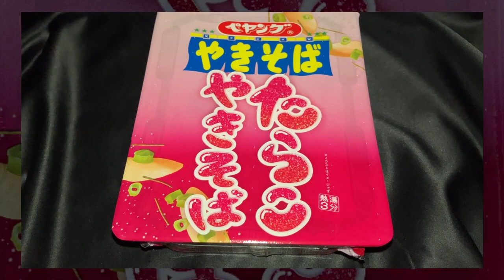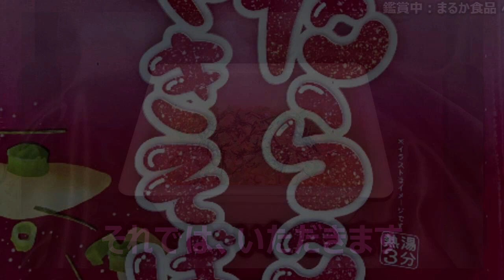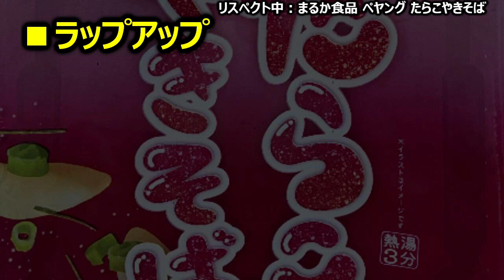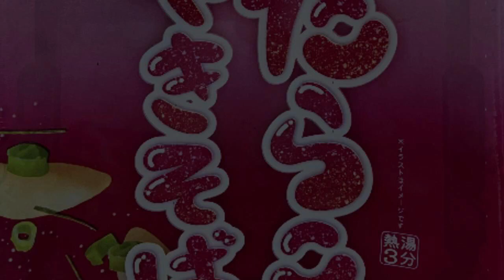まるか食品 ペヤング たらこやきそば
今回は「まるか食品 ペヤング たらこやきそば」です。
★この動画で取り上げた商品
製　造：まるか食品（本社工場）
商品名：ペヤング たらこやきそば
ブランド：まるか食品 ペヤング
種　類：焼そば
発売日：2023年02月06日
価　格：214円（税別）
麺種別：油揚げめん
内容量：111g（めん90g）
エネルギー：513kcal
たんぱく質：10.3g
脂質：25.0g
炭水化物：61.6g
食塩相当量：3.3g
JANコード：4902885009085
発売地区：全国
特徴：
・ソースとかやくのダブルでたらこの旨味を存分に堪能できる商品
・熱々のやきそばに、たらこをたっぷりとふりかけることで楽しめる、濃厚なたらこの旨み
・2013年06月10日（JANコード：◆調査中）発売
・2018年11月26日（JANコード：◆調査中）発売
★トーク
・「たらこやきそばヒストリーの話」
★種類：焼そば
・まるか食品 ペヤング ゴルシ印のソースやきそば×メイショウドトウの超激辛